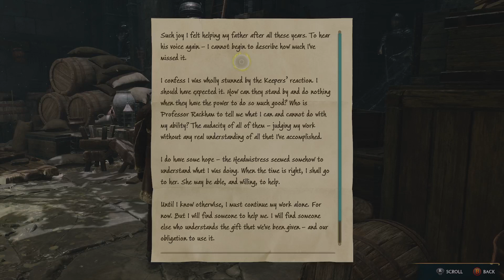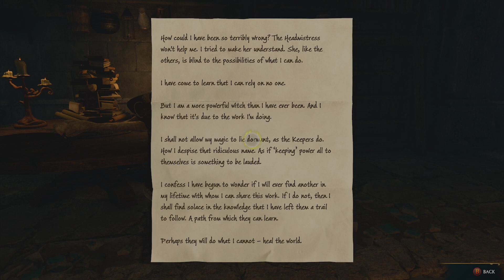Sebastian is getting on my nerves just a bit! [Part 14: Hogwarts Legacy]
Intense. Frustrating. Satisfying. Also I hate trolls.